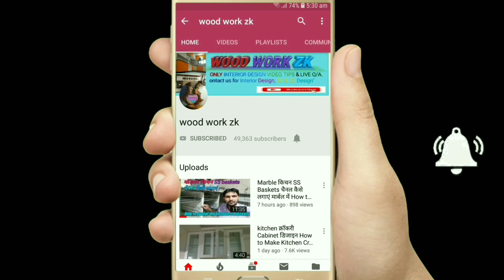बेडरूम मैं? डिज़ाइन |Latest bedroom design! 10 'x 12' makeover bedroom design| with attach bathroom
Latest bedroomdesign!  11 'x 14' makeover bedroom design with attach bathroom

EXECUTED BY ARRIVAE

HOMES. . . SPACES. . . CORNERS. AND EVERYTHING IN - BETWEEN DESIGNED BY YOU

EXPRESSION OF LOVE. . .

LIVELY VIDES

COMES IN. . .

bedroom design,10× 10 bedroom design,interior design in india